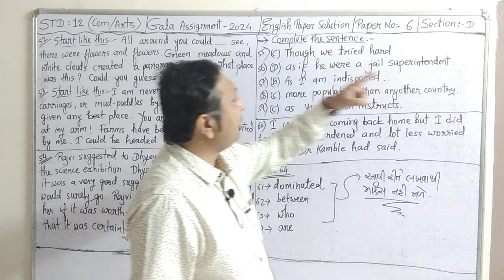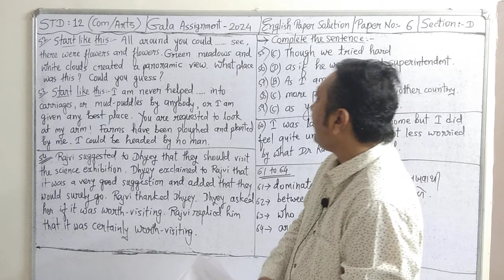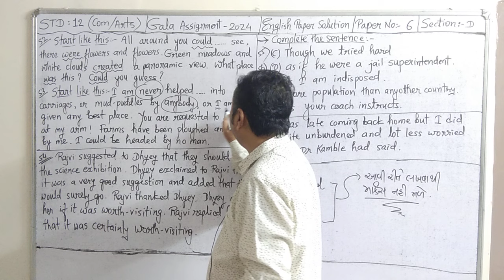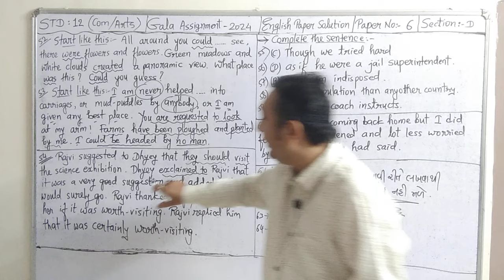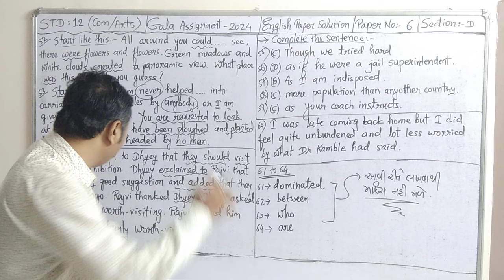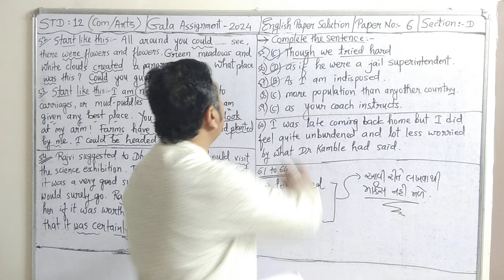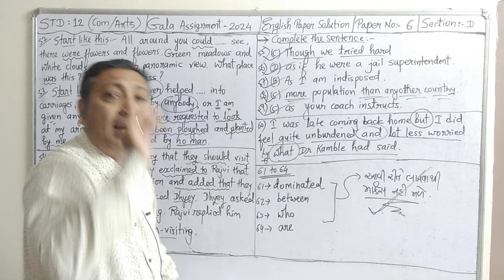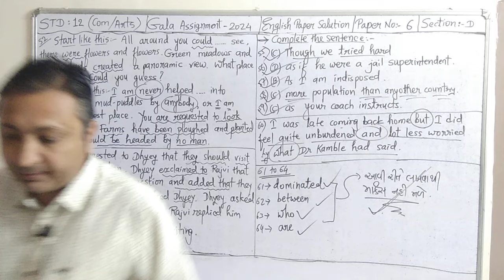Std 12 Gala Assignment March 2024 English Paper Solution Section D Paper 6/ગાલા ઇંગ્લિશ સોલ્યુશન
gala assignment
English paper solution
March 2024
std 12 com and arts

functions std 12 revision

application

application

direct indirect

unit 1

unit 2

unit 5

unit 8

unit 10

unit 9

unit 6

poems

essay writing

speech writing

information transfer

competitive exams

lapwing read 13

imp short notes